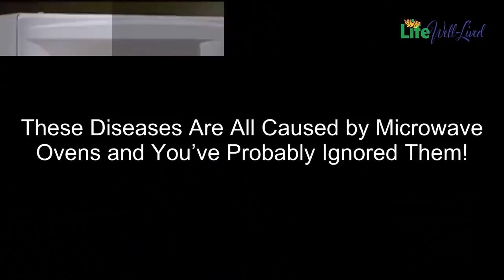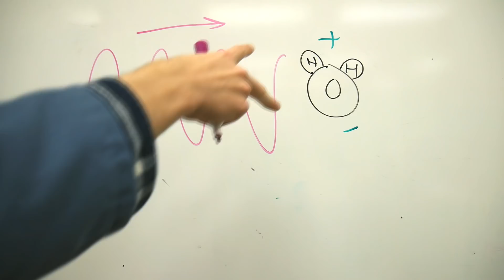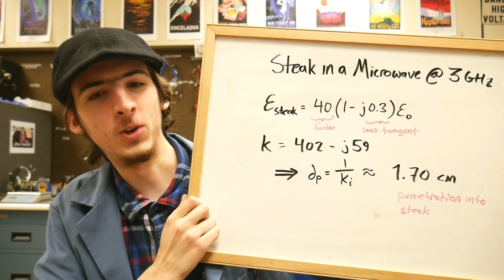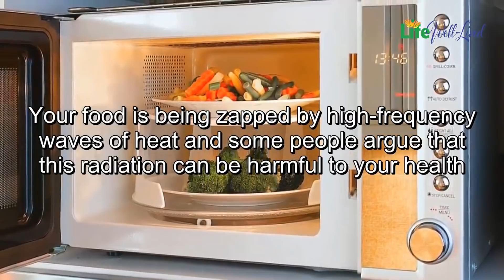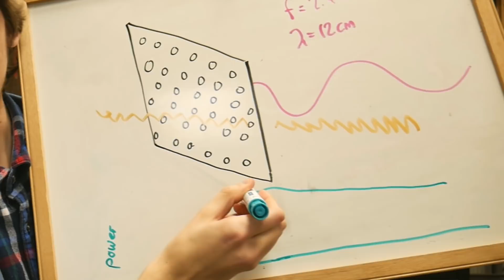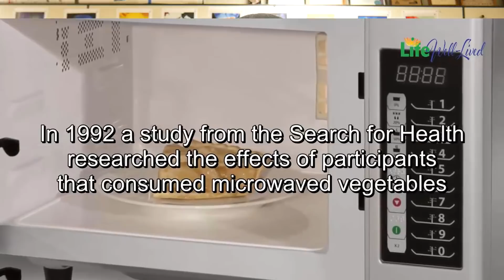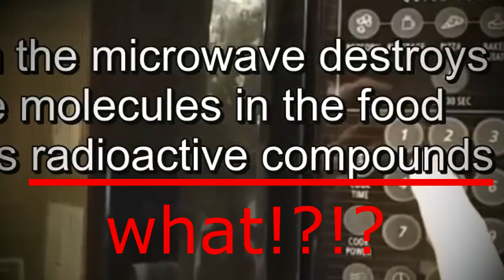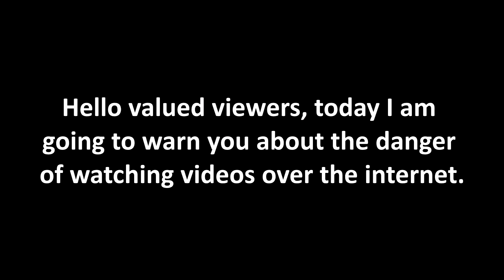The TRUTH about Diseases Caused by Microwaves (Review/Rant)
There are countless accusations that microwave ovens cause a plethora of diseases including cancer. Is this true? In this video, I do the research and present my findings.
I was prompted to make this by a video made by Life Well Lived that spreads misinformation on this subject.

 ►TIMESTAMPS
1:37 - Start the Review
3:05 - Why Microwave Operate at 2.45GHz
5:05 - Low Frequency EM
7:17 - Microwave Doors
9:18 - True/False - Diseases Caused by Microwaves
9:56 - Chemical Changes in Food
11:38 - My Opinion & Final Thoughts

►MATH
dp = 2/σ  √( ε/µ )
  where dp is the depth of penetration in meters
              σ is inverse resistivity in mho/meter and is 1.04 for pure water
              ε = 80ε0 for water which is 80 times the permittivity of free space, ε0=8.85E-12
              µ = µ0 which is the magnetic permittivity of free space, µ0=4πE-7

This equation only works for materials with NO conductivity such as pure water. In reality, there are minerals in water that make it slightly conductive and therefore frequency dependent as per the following equation.

dp = √( 2/( ω*ε*µ ))
  where ω = frequency in radians per second

Most things in a microwave follow the second equation.

►CREDITS
  Narrator: Dayton Aardema, EE
  Editor: Dayton Aardema
  Music: Stolen from Life Well Lived